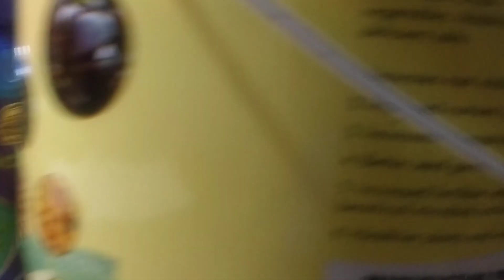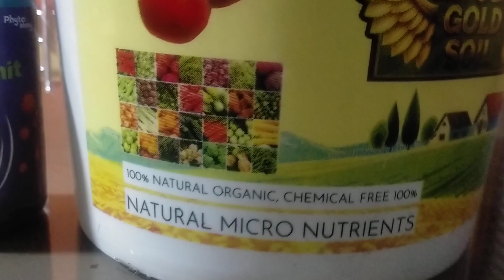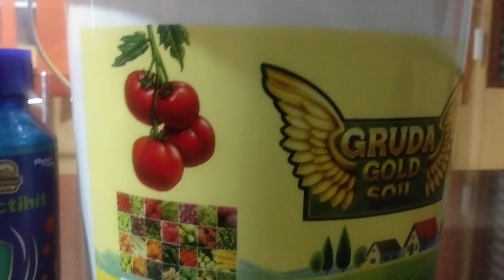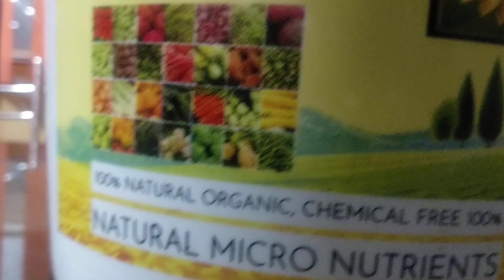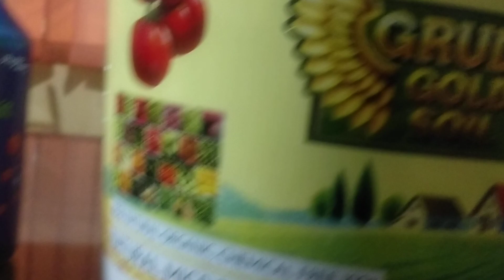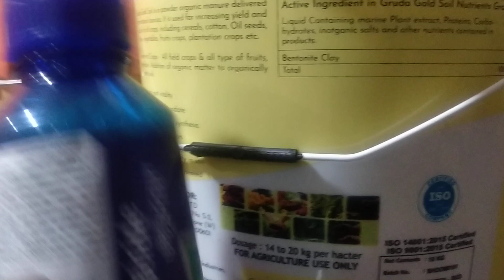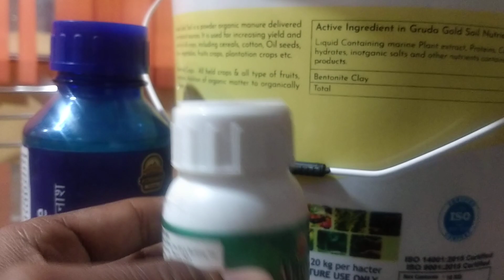Gruda Gold Soil 10kg Best Quality Agriculture Organic Farming Product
उत्पादनांपासून मातीची सुपीकता वाढवा उत्पादनाबरोबर

संपन्नता आणा

गरुडा गरूडा सॉइल

गरुडा गोल्ड सॉइल आधुनिक तंत्रज्ञानापासून तयार करण्यात आलेले एक जैविक उत्पादन आहे. यात अनेक प्रकारचे पोषक तत्त्व, हार्मोन्स, अमीनो अॅसिड्स आणि एंजाइम्स असतात. हे रोपांच्या संपूर्ण विकासाबरोबर उत्पादनाला वाढविण्यातही मदत करते.

फायदे

हे रोपांमध्ये प्रकाश संश्लेषणाच्या प्रक्रियेला वाढवण्याबरोबर मुळांच्या विकासातही सहायक आहे. याच्या उपयोगाने रोपांमध्ये पोषक तत्त्वांना ग्रहण करण्याची शक्ती वाढते. हे रोगांच्या रोग प्रतिरोधक क्षमतेला वाढवण्यात मदत करते. जी-सी पॉवरच्या उपयोगाने लावणीनंतर रोपांचा विकास, पिकात फुटवे येणे व पुष्पगुच्छांचा विकास तीव्र गतीने होतो. हे फुलांना झडण्यापासून वाचवते, ज्यामुळे ओग्यांच्या संख्येत वाढ होते आणि शेतकऱ्यांना हिरवेगार, लहरणारे पीक मिळते.                      वापरण्याची पद्धत:
10 किलो गरुडा गोल्ड सॉइल शेताच्या मातीमध्ये मिसळून प्रति एकरच्या दराने भुरकवावे. जर मातीमध्ये आर्द्रता नसेल तर वापरल्यानंतर हलके सिंचन करावे.